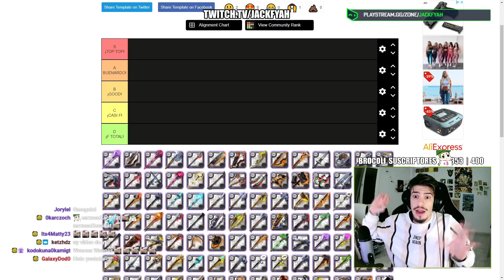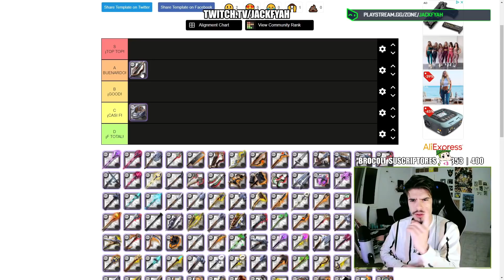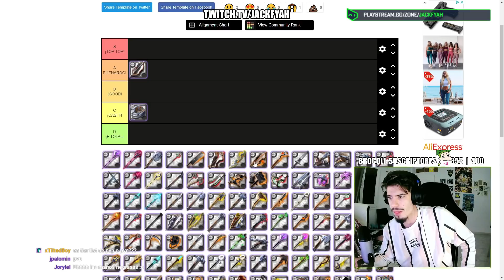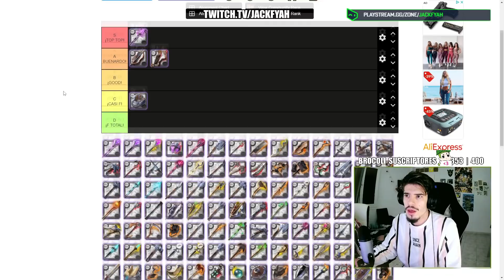CREAMOS una TIER LIST para PVP 🔥 Albion Online Español